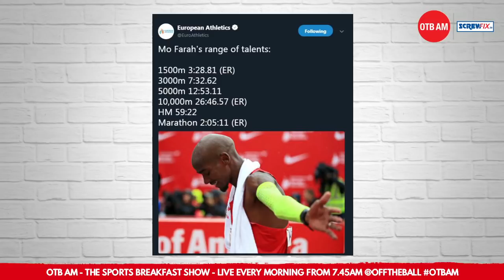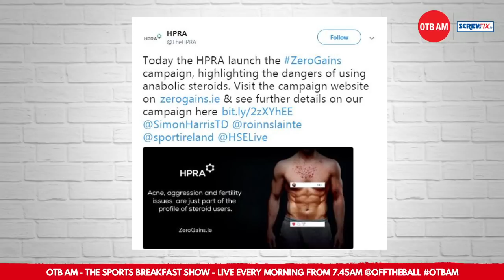Ross Tucker | Mo Farah, Nike, sub-two hour marathons, steroid abuse in 2018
Ross Tucker joins us on Tuesday's OTBAM to discuss Mo Farah's development as a marathon runner and the expectation on him to bring home a gold medal at the Tokyo 2020 Olympics.

We ask how close we are to a sub-two hour marathon and how far the science around it has come.